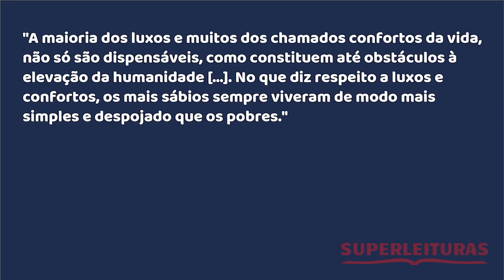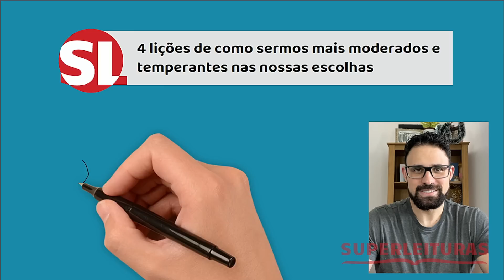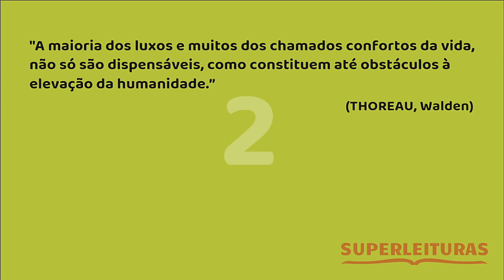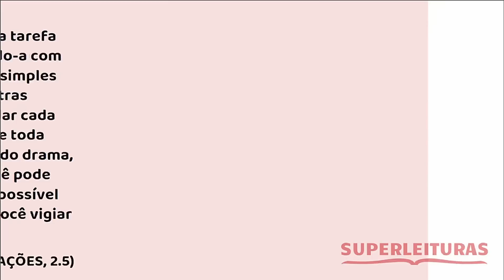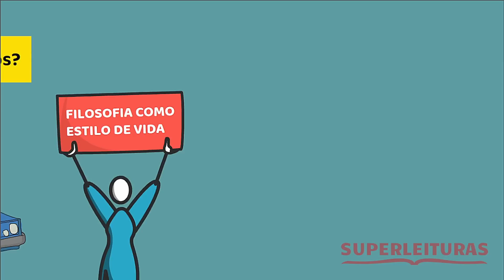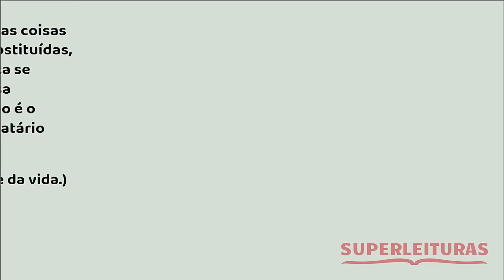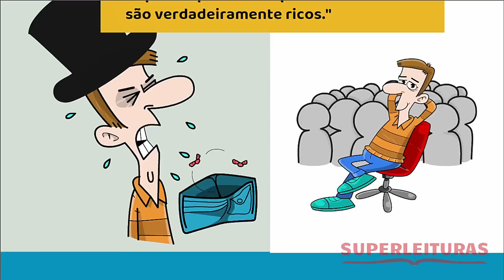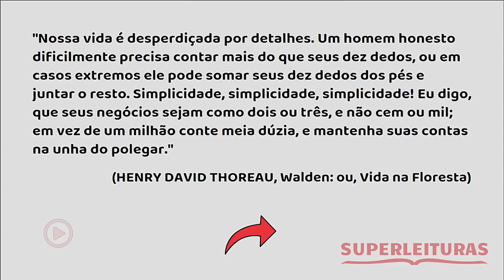Muitos vão enriquecer ao compreender essa filosofia |THOREAU